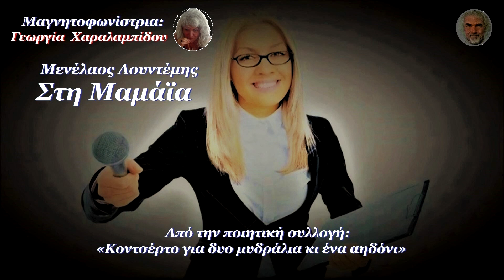Στη Μαμάϊα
ΜΕΝΕΛΑΟΣ ΛΟΥΝΤΕΜΗΣ
«Κοντσέρτο για δυο μυδράλια κι ένα αηδόνι» (45/46)

Ήταν ένα απόβροχο αστραφτερό
τότε που ήρθε εκείνη.
Μ' ένα χαμόγελο ξεχασμένο στα χείλη
κι ένα φωτοστέφανο μαλλιά
και δυο όνειρα για μάτια.

Ήταν...
σαν προφητεία της ήττας.
Προανάκρουσμα του σεισμού.
(Πίσω της φωσφόριζε η θάλασσα...).
Μια διάφανη φλόγα.
«Δε θα παραδοθώ», είπα κουτά.

– Αΐτς Ραντιοντιφοζιούνε Μπουκουρέστι!
Κύριε έρχομαι από μέρους
του Ραντιοντιφοζιούνε του σταθμού μας
για ένα μικρό ιντερβιού.
(Η ποίηση έγινε κομμάτια).

– Τι γυρεύετε δεσποινίς;
Τι γυρεύετε από έναν νυχτωμένο ιππότη;
Από μια ξεχασμένη γκραβούρα... Τι;
Εγώ δεν έχω πια τίποτα.
Ούτε τη δύναμη για νίκη.
Εγώ έχασα όλες μου τις μάχες.
Κι εσείς...με καλείτε να ξανανικηθώ!

– Αληθινά, κύριε, διόλου δε σας καταλαβαίνω.
Εγώ είμαι μια απλή μαγνητοφωνίστρια
που μαζεύει στο κουτί της τις φωνές
και τις κάνει ταινία.
(Εγώ κοιτούσα την ταινία των μαλλιών της).
Πίσω της –χρυσή γέφυρα–
το ουράνιο τόξο...

– Τι να σας πω... Τι να σας πω δεσποινίς;
Τι να σας πω γλυκειά μου ντομνισοάρα;
Για ποια χαρά; Για ποια ομορφιά;
Για ποια λύπη;
– Πέστε μου... να, κάτι για τη ζωή, κάτι για την Τέχνη.
– Τέχνη; Τότε ας μιλήσουμε για τα μάτια σας!
Τα δάχτυλά της χτυπούνε ταμπούρλο
στο κουτάκι του μαγνητόφωνου.
– Κύριε, ένα μόνο σας λέω...
– Να μη μου πείτε τίποτα...
– ...δεν είμαι ελεύθερη!

Η γέφυρα του ουράνιου τόξου έσπασε.
Γκρεμίστηκε όλη απάνω μου.
– Τι θέλετε ακόμη δεσποινίς;
Εδώ οι χαριστικές βολές απαγορεύονται
(το ταμπούρλο σώπασε).
– Τίποτα κύριε. Μόνο να σας πω: «καλημέρα».
– Κ α λ η ν ύ χ τ α...

Ευχαριστία προς την κ. ΓΕΩΡΓΙΑ ΧΑΡΑΛΑΜΠΙΔΟΥ για την καθοριστική συμμετοχή της στην παρουσίαση αυτού ντου πονήματος.